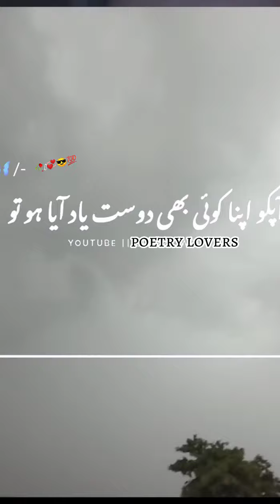# for boys # for bros # best friends 💕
support my YouTube channel
this video s for those people who love
poetry 💞🥀💞⭐💞